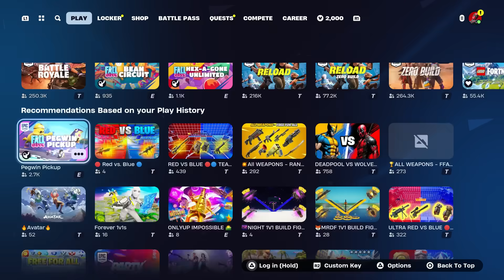How To Join & Get Disney Horizons Live from D23 Event NOW EARLY In Fortnite! (How To Play Disney)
This is a Fortnite Live Event map chased by Disney Horizons Live from D23!

Map Code: 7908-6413- (Watch the videos)

Disney Horizons Live from D23 Creative 2.0 Gameplay in Fortnite